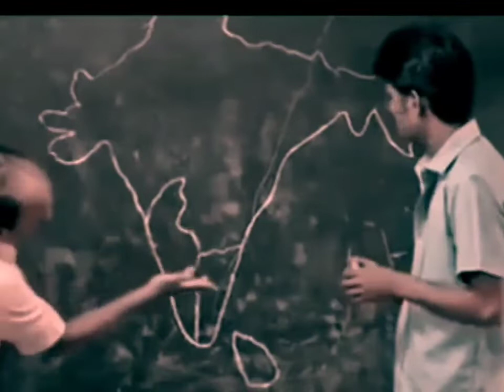kannada Inthi_nimma_bhaira || comedy scene